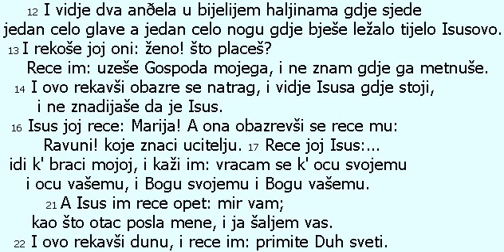2017-04-16_uskrsnja poruka_3-deo_Ivan_20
Proucavanje Biblije, Novi Zavet, Tematski biblijski cas:
- 3. deo trocasa: "17Rece joj Isus: ne dohvataj se do mene, jer se još ne vratih k ocu svojemu; nego idi k braci mojoj, "... "29Isus mu rece: pošto me vidje vjerovao si; blago onima koji ne vidješe
i vjerovaše."